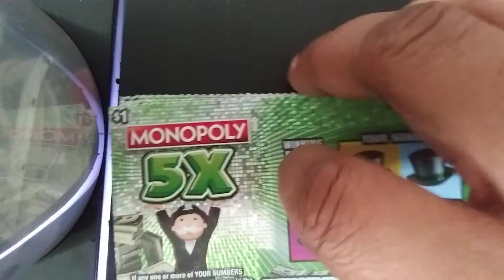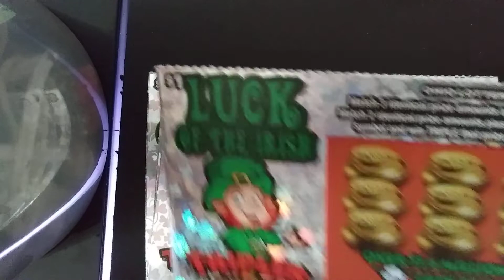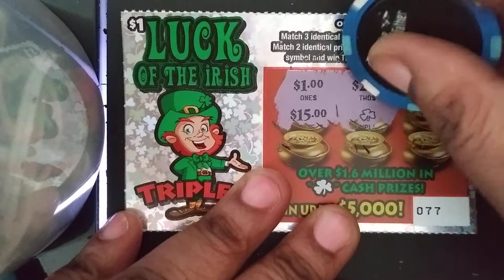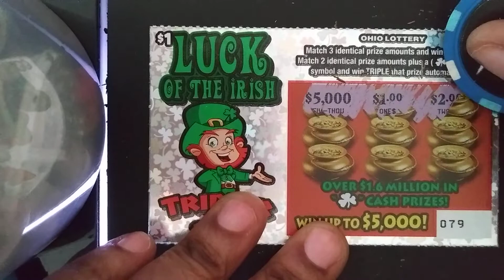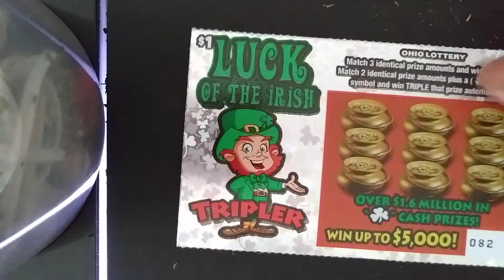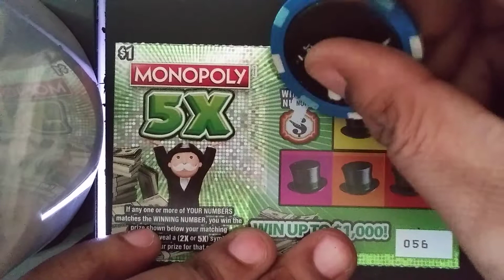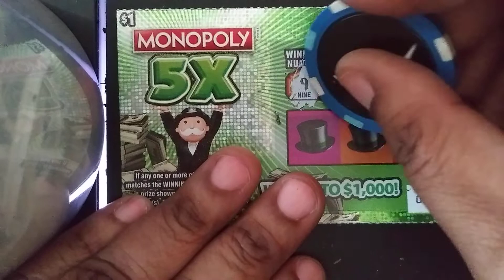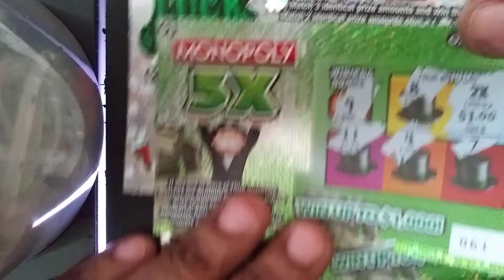Roll Over for Vibes Queen $19 Session🍀🍀 Monopoly 5x & Luck of the Irish